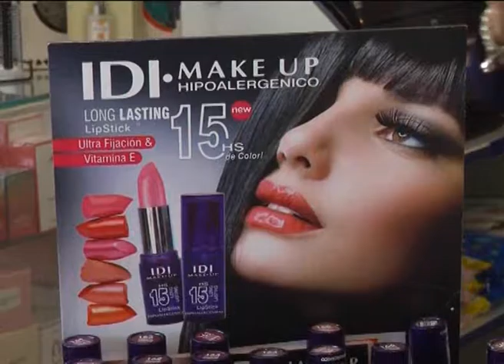Marisa Cassan TV & Grassi 1